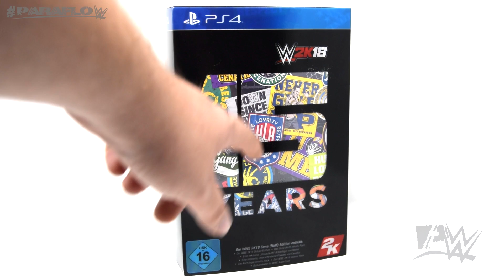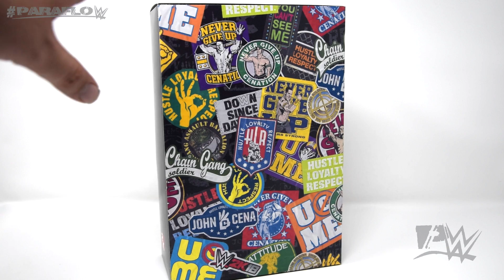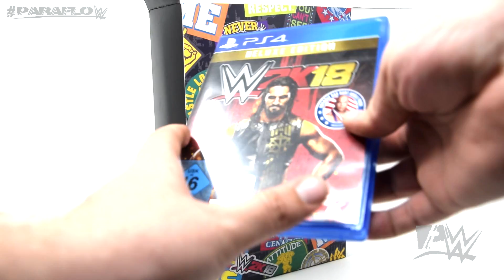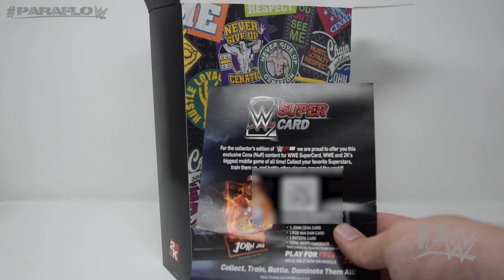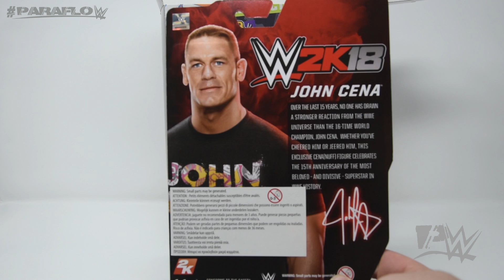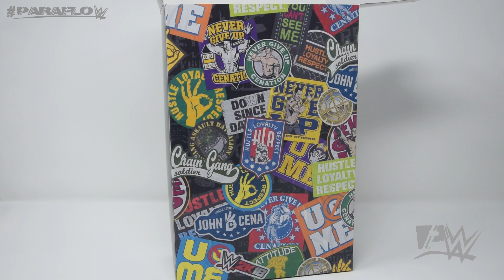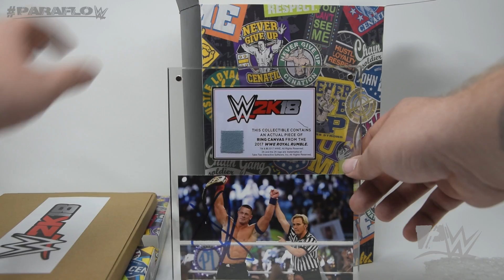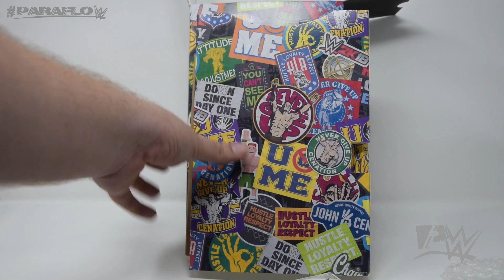15 Jahre John Cena - WWE 2K18 Cena (Nuff) Edition Unboxing + Gewinnspiel (DEUTSCH/GERMAN)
Heute das Unboxing der WWE 2K18 Cena (Nuff) Edition.

▬▬▬▬▬▬▬▬▬▬ஜ۩۞۩ஜ▬▬▬▬▬▬▬▬▬▬▬▬▬▬

★AUTOGRAMMKARTE GEFÄLLIG?★
Haut in den Livestreams einfach ein Trinkgeld von mindestens 5 Euro bzw. ein Twitch-Sub heraus und ihr bekommt eine Autogrammkarte auf Anfrage zugeschickt.

★IHR WOLLT MIR ETWAS ZUSENDEN?★
Schickt einfach euer Packet bzw. Brief per DHL/Deutsche Post an folgende Postfachadresse:
Paraflow
Postfach 13 36
97403 Schweinfurt

▬▬▬▬▬▬▬▬▬▬ஜ۩۞۩ஜ▬▬▬▬▬▬▬▬▬▬▬▬▬▬

▬▬▬▬▬▬▬▬▬▬ஜ۩۞۩ஜ▬▬▬▬▬▬▬▬▬▬▬▬▬▬

▬▬▬▬▬▬▬▬▬▬ஜ۩۞۩ஜ▬▬▬▬▬▬▬▬▬▬▬▬▬▬

★ SUPPORTE MICH KOSTENLOS UND BESTELLE ÜBER DIESE LINKS ★

★ WWE 2K18 NUFF EDITION VORBESTELLEN* ★
➤ PLAYSTATION 4
➤ XBOX ONE

★ WWE 2K18 DELUXE EDITION VORBESTELLEN* ★
➤ PLAYSTATION 4
➤ XBOX ONE

★ WWE 2K18 VORBESTELLEN* ★
➤ PlayStation 4
➤ XBox One
➤ Nintendo Switch

★ WWE 2K17 NXT EDITION BESTELLEN* ★
➤ PLAYSTATION 4
➤ XBOX ONE

➤ PLAYSTATION 4
➤ XBOX ONE
➤ PLAYSTATION 3
➤ XBOX 360

▬▬▬▬▬▬▬▬▬▬ஜ۩۞۩ஜ▬▬▬▬▬▬▬▬▬▬▬▬▬▬

★ MEIN EQUIPMENT ★

➤ BILDSCHIRM 1°*
➤ BILDSCHIRM 2°*
➤ MAIN BOARD*

➤ MEINE XBOX ONE*
➤ MEINE PLAYSTATION 4*

➤ MEINE VLOG KAMERA*
➤ MEINE HAUPTKAMERA*
➤ MEINE WEBCAM*

▬▬▬▬▬▬▬▬▬▬ஜ۩۞۩ஜ▬▬▬▬▬▬▬▬▬▬▬▬▬▬

▬▬▬▬▬▬▬▬▬▬ஜ۩۞۩ஜ▬▬▬▬▬▬▬▬▬▬▬▬▬▬

Teilnahmeberechtigt sind alle Personen ab 16 Jahren. Zudem ist folgende Frage als Kommentar unter dem Video zu beantworten "Welchen Moment zeigt die Plakette aus der WWE 2K18 Cena Nuff Edition?". Diese Verlosung findet nicht im Namen von Facebook, Twitter, YouTube, oder Instagram statt und wird nicht durch die oben genannten Organisationen unterstützt. Der Teilnahmezeitraum des Gewinnspiels ist zwischen der Erstveröffentlichung des Videos (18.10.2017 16:00) und 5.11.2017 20:00 Uhr. Veranstalter ist der Inhaber des YouTube Kanales Paraflow Der Veranstalter behält sich vor, ohne vorherige Ankündigung das Gewinnspiel zu beenden. Der Ausschüttung erfolgt via Zusendung. Eine Mehrfachteilnahme ist ist nur gestattet, wenn pro Plattform nur eine Teilnahme erfolgt ist. Zur Teilnahme muss jeder Teilnehmer, die oben genannten Anforderungen erfüllen, andernfalls wird der Teilnahmeversuch nicht gewertet. Die Gewinner werden zufällig am Ende des Gewinnspieles ermittelt. Dazu müssen sich die Gewinner nach der Bekanntgabe dieser beim Veranstalter melden. Sollte dies nicht innerhalb einer Woche geschehen, wird der Gewinn erneut verlost und der ursprüngliche Gewinner verliert jeden Anspruch auf seinen Gewinn automatisch. Bekannt gegeben werden die Gewinner in der Kommentarsektion unter diesem Video und einem gesonderten Post auf Instagram, Facebook und Twitter. Mit der Teilnahme erklärt sich der Teilnehmende mit den oben genannten Teilnahmebedingungen einverstanden.

Teilnahmemöglichkeiten über Facebook, Instagram und Twitter werden nachgereicht.
▬▬▬▬▬▬▬▬▬▬ஜ۩۞۩ஜ▬▬▬▬▬▬▬▬▬▬▬▬▬▬

*Die Amazon-Links hängen mit dem Partnerprogramm von Amazon zusammen. Sie dienen dem potentiellen Käufer als Orientierung und verweisen explizit auf bestimmte Produkte hin. Sofern diese Links genutzt werden, kann im Falle einer Kaufentscheidung eine Provision ausgeschüttet werden